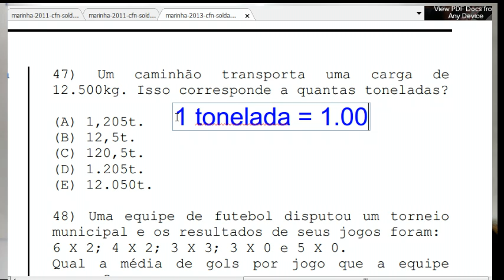Prova de fuzileiro naval 2014 Questão 47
Curso de matemática para fuzileiro
Um caminhão transporta uma carga de
12.500kg. Isso corresponde a quantas toneladas?
(A) 1,205t.
(B) 12,5t.
(D) 1.205t.
(E) 12.050t.